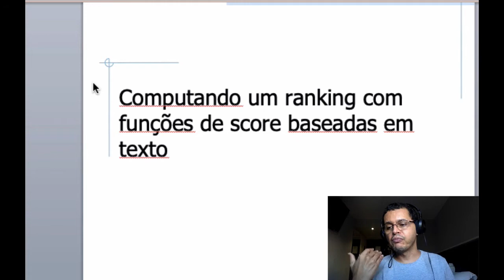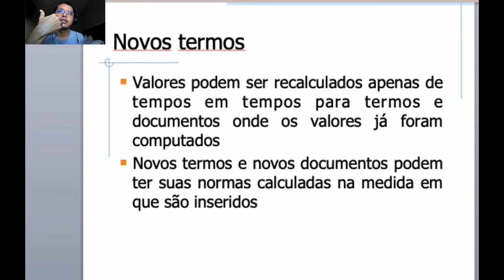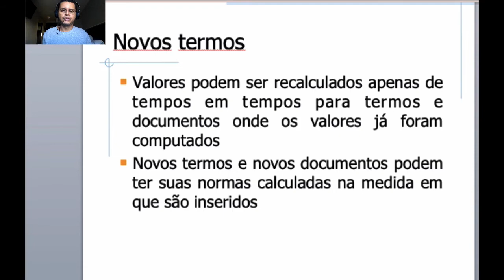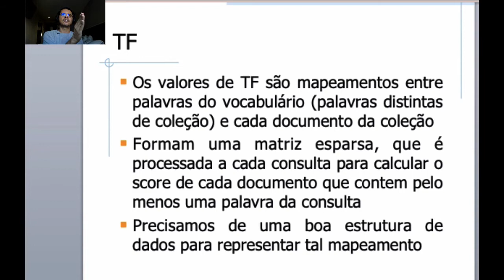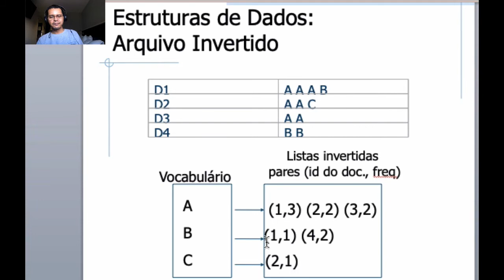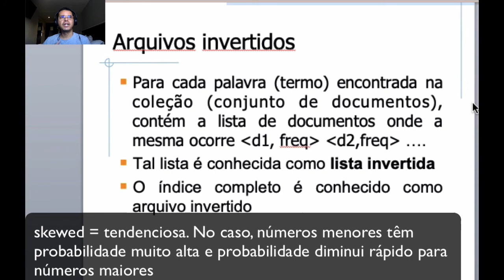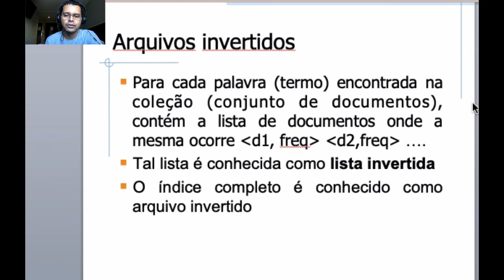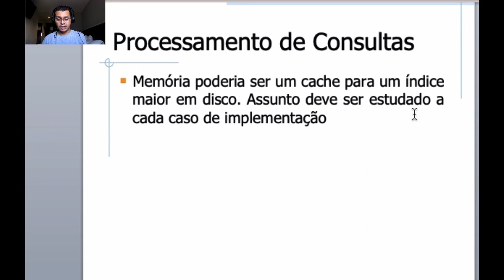Aula Processamento de Consultas I: Arquivos Invertidos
Fala sobre a estrutura de dados arquivo invertido, que é bastante usada no processamento de consultas.